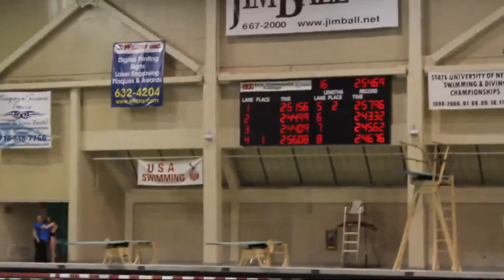IR men 400 free relay 3.5.2013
Suffolk County Community College swimming and diving IR, men, 400, free, relay, 3.5.2013